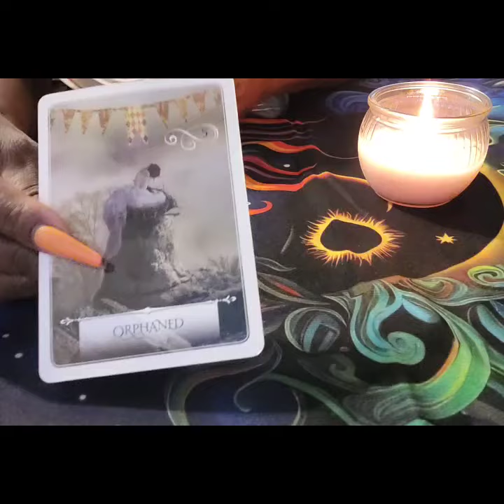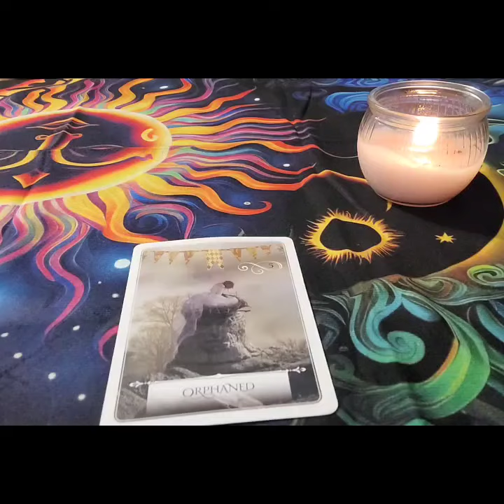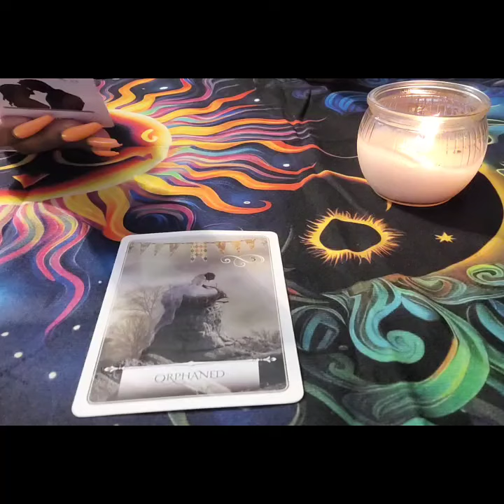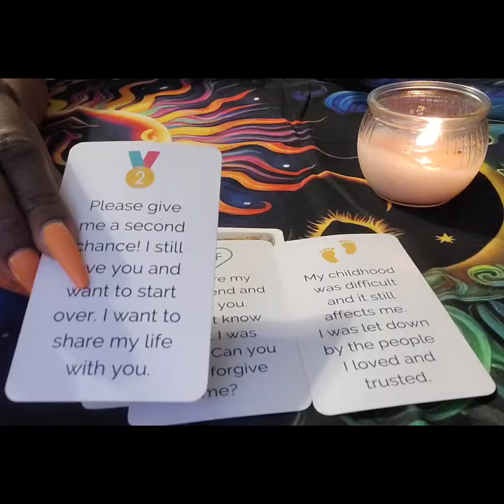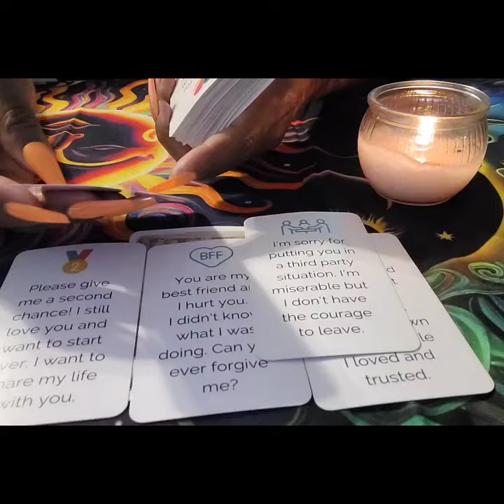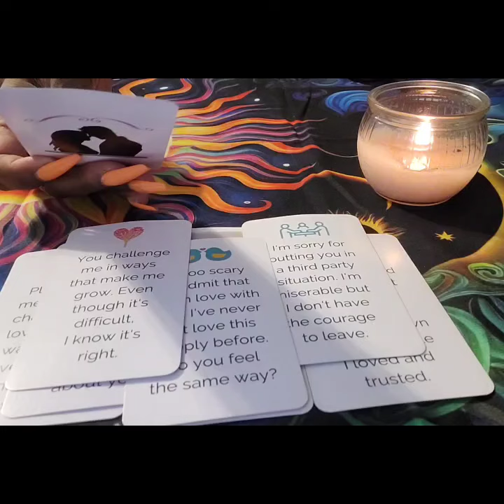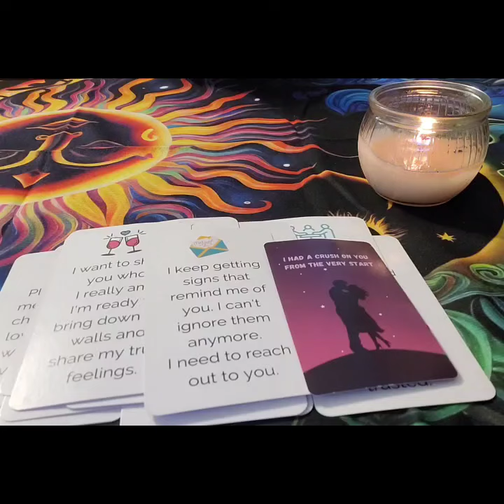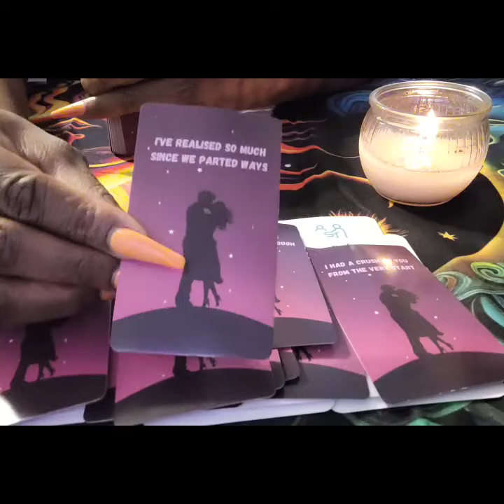NO MATTER WHAT IT LOOKS LIKE...I STILL LOVE💖 YOU! I WILL REACH OUT SOON 📞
Together we will explore the twin flame journey—the trials, tribulations, and divine intervention that shape the connection between the divine masculine and divine feminine. Join me for true love guidance, spiritual awakening lessons, and powerful guided messages. ✨🔥💫

💖 ETSY SHOP LINK (Tarot & Oracle Decks)

Love & Light